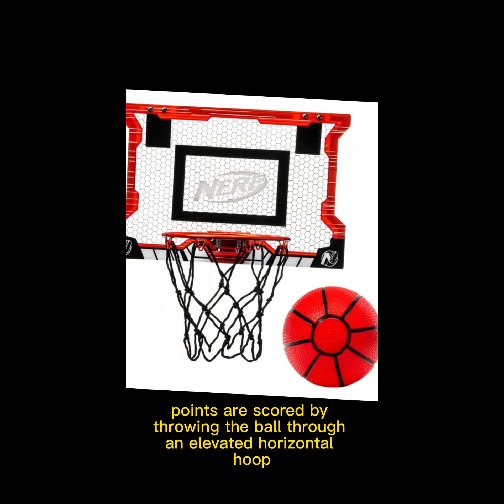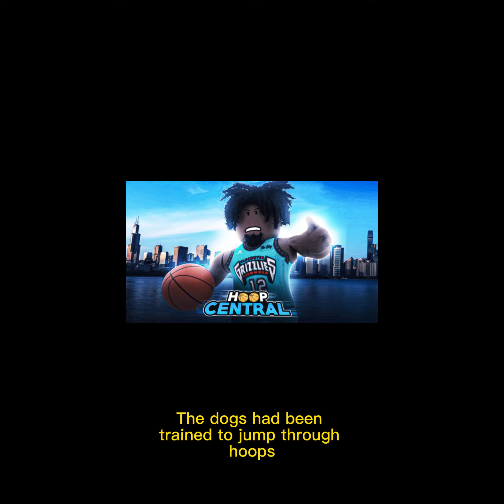新聞美語 每日一字 "Hoop"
New York Post在10月7日的新聞標題：
Man shot dead his pal after she beat him at "hoops".
男人在籃球比賽輸給女友後，開槍打死了她。

或許很多人不知道"hoop"就是籃球"Basketball"的俚語；"hoops"就是籃球比賽：the game of basketball。

"hoops": a game played on a court by two opposing teams of 5 players; points are scored by throwing the ball through an elevated horizontal hoop.
由各5名球員組成的兩支球隊在球場上進行的比賽；通過將籃球扔進一個高架的藍框來得分。

俚語用法的例句：
Come on, man, it's a beautiful day. Let's go down to the court and shoot some hoops.
來吧，伙計，這是美好的一天，讓我們去球場上投籃吧。
Everyone becomes a fan of college hoops during March Madness.
在三月瘋期間，每個人都成為大學籃球的粉絲。

"hoop"作為名詞，當然還有一些意解：環狀物、圓箍、圓形的環狀耳環等。籃球運動員也可以稱做"hoopers"。

例句：
The dogs had been trained to jump through hoops.
這些經過訓練的狗可以跳過鐵環。
She was wearing large gold hoops in her ears.
她的耳朵上戴著大大的金箍耳環。

是不是很有趣的一個字？